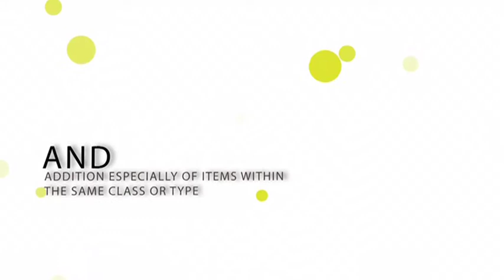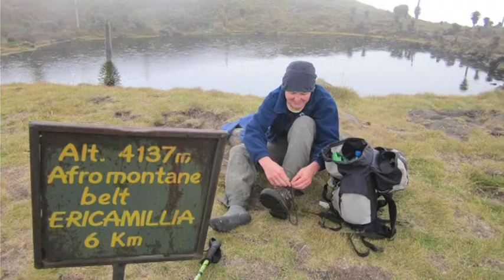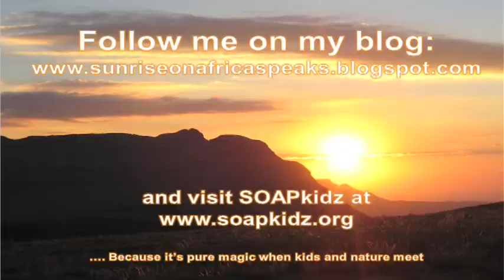Karen Hauptfleisch @ FEAT Jo'burg, October 2013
After climbing Kilimanjaro in 2002, the bug bit and Karen decided to climb to the top of the highest mountain in each of Africa's 54 countries (including the islands). Over the past decade she has travelled to more than 30 countries, standing on top of their tallest mountains. These journeys are about more than hills and mountains. Karen is exploring the countries of Africa, venturing into remote areas rarely visited by foreigners. She's learning about the history of country, meeting villagers and encountering more friendliness than animosity.

Created and directed by Lisa de Speville, the 2013 FEAT speaker line-up included Chris Bertish (SUP), Dave Joyce and Marco Broccardo (Empty Quarter crossing), David Waddilove (Freedom Challenge organiser), Gavin Moffat and Ingrid Lotze (technical diving), Karen Hauptfleisch (climbing Africa's highest peaks), Kevin Davie (following William Burchell's 200 year old route on mtb), Nikki Candy (Space Camp), Ray Chaplin (riverboarding the Orange River), Ricky Goodhead (expedition running) and Richard Kohler (paddling South Africa's coastline).